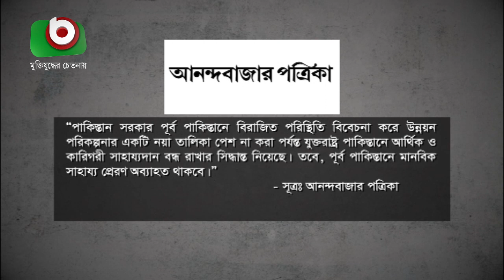বাংলাদেশ স্বাধীন হবেইঃ জগজীবন রাম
বাংলাদেশ স্বাধীন হবেইঃ জগজীবন রাম | Bappa | 14July21